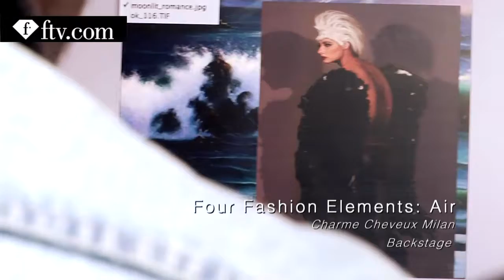FASHION TV CHARME&CHEVEUX MIKI SCIOSCIA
FASHION TV STAGE BACKSTAGE OF THE SHOOTING BY MIKI SCIOSCIA